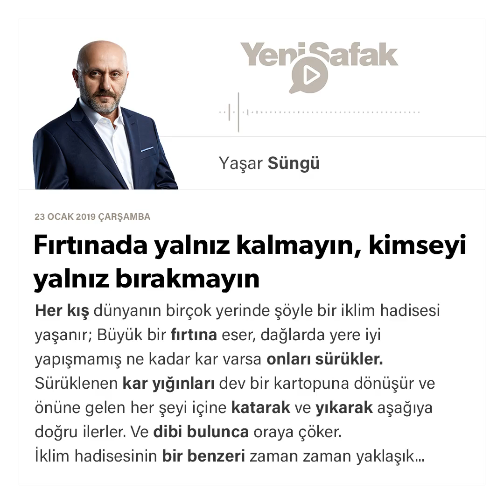Yaşar Süngü - Fırtınada yalnız kalmayın, kimseyi yalnız bırakmayın - 23.01.2019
Her kış dünyanın birçok yerinde şöyle bir iklim hadisesi yaşanır; Büyük bir fırtına eser, dağlarda yere iyi yapışmamış ne kadar kar varsa onları sürükler.